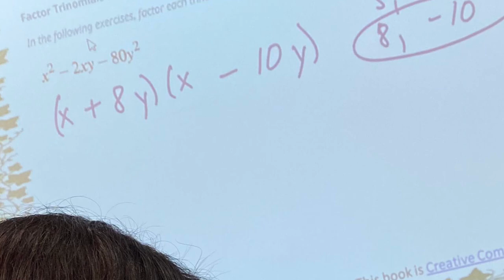First video vlog